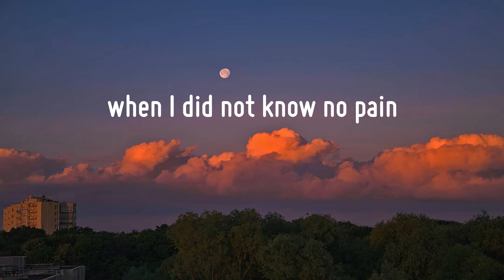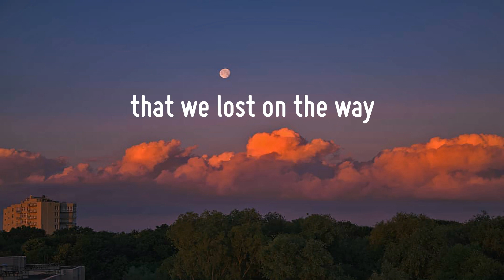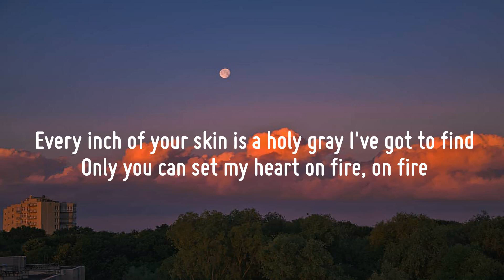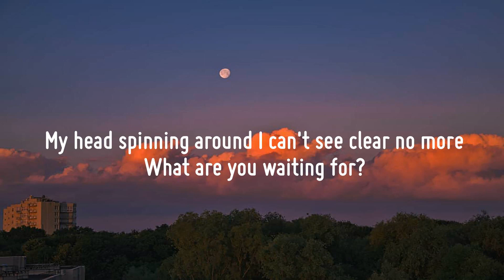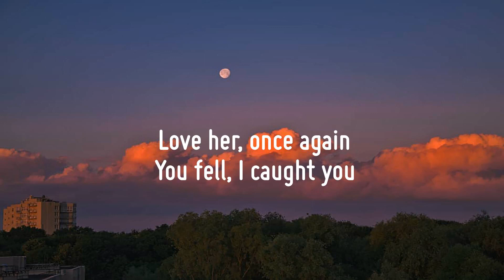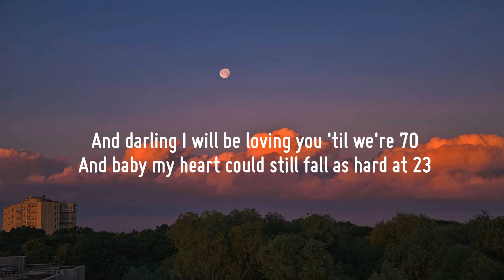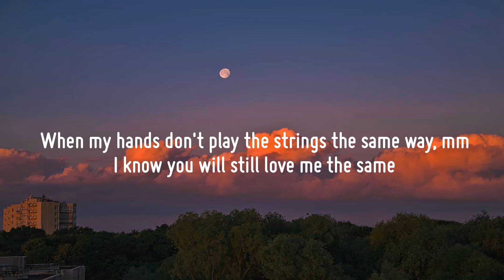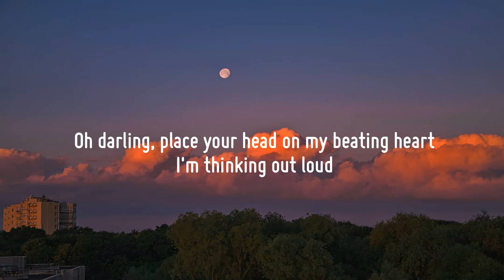Maroon 5 - Memories (Lyrics) | Ed Sheeran, Stephen Sanchez, Ellie Goulding,...(Mix)